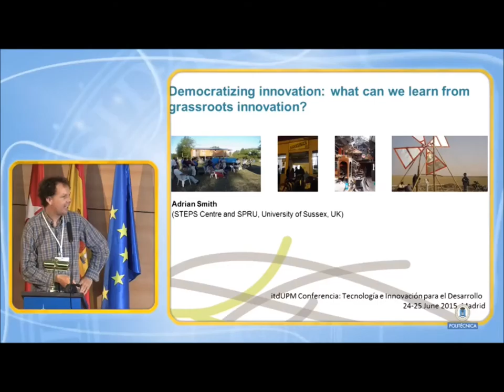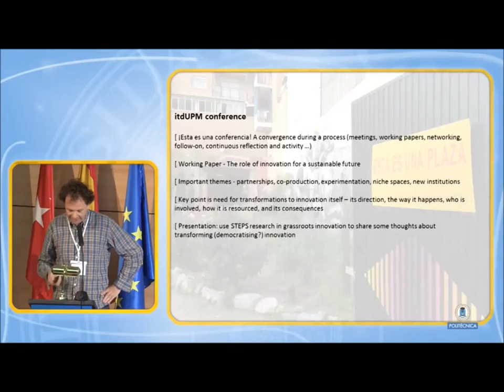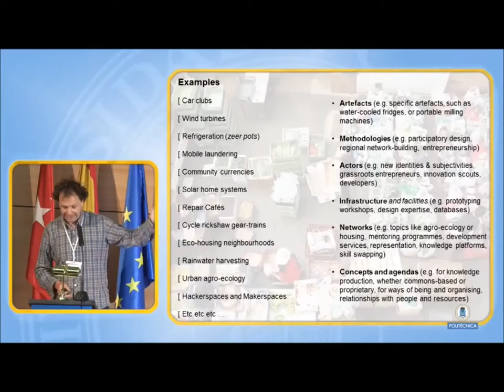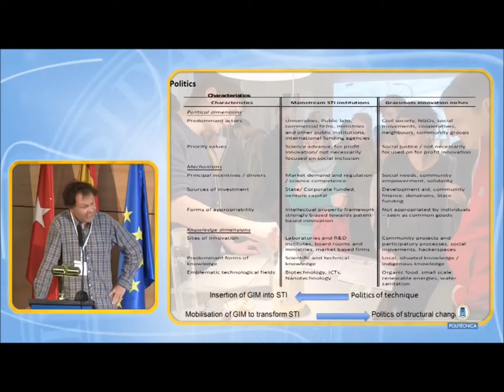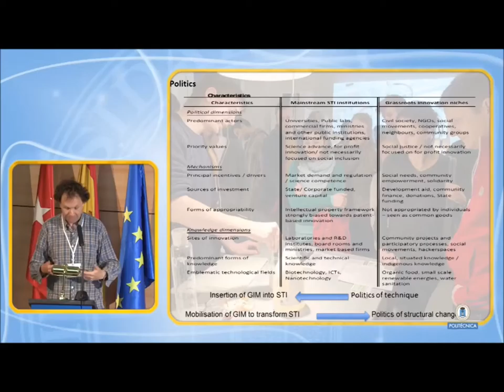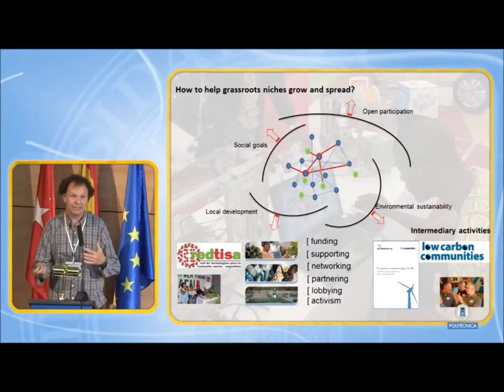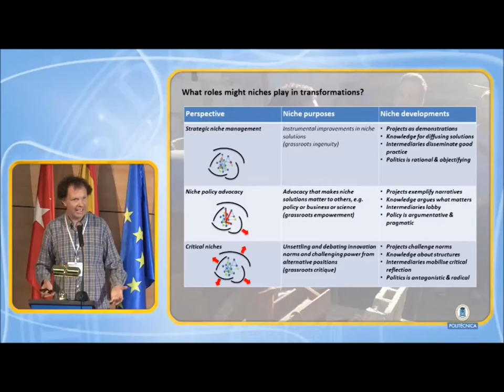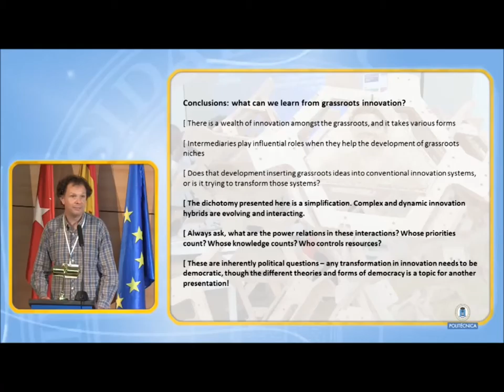Adrian Smith: Democratizando la innovación, ¿qué podemos aprender de la innovación desde abajo?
Intervención de Adrian Smith, profesor de Tecnología y Sociedad en la Universidad de Sussex, en la Conferencia "Tecnología e Innovación para el Desarrollo" itdUPM2015 celebrado el 24 y 25 de junio de 2015